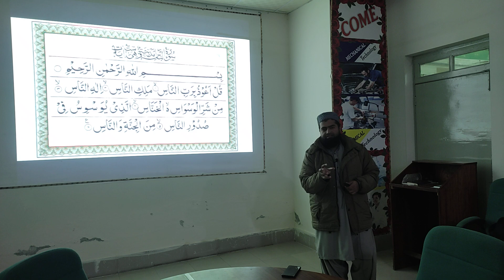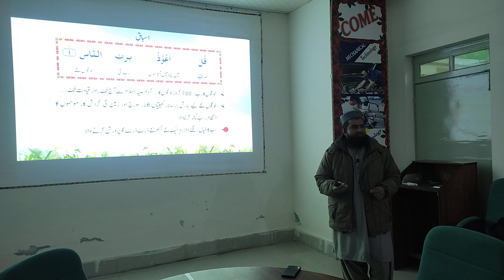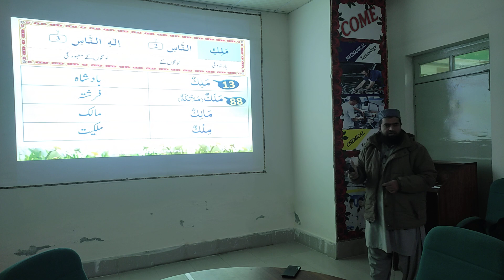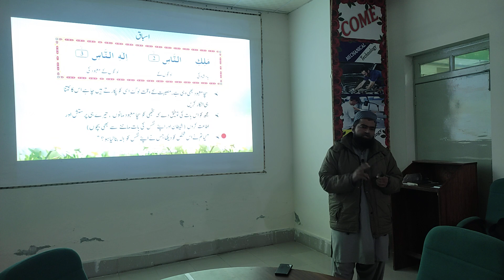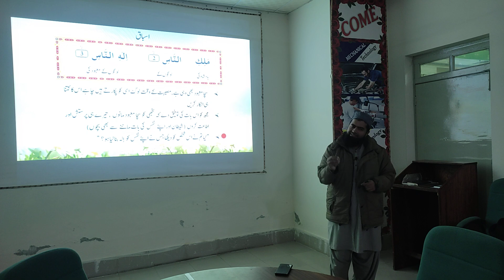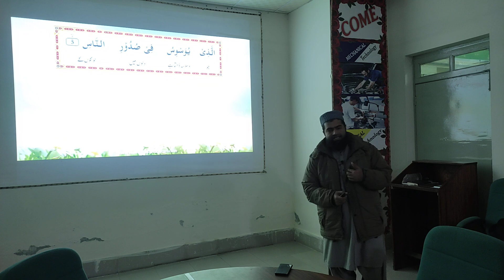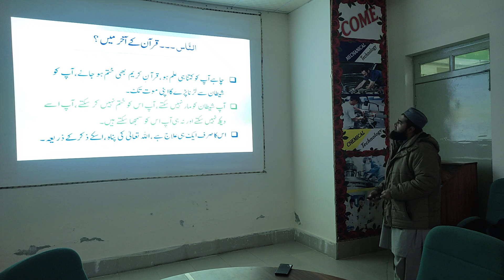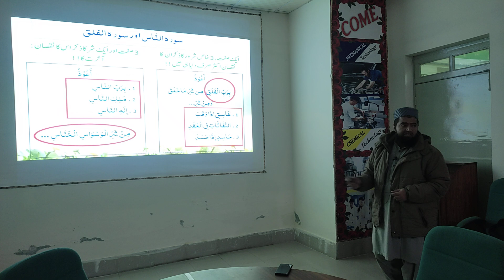QC1-Batch-597 | Lesson 13a | CQT - Aamir Malik | THE EASY WAY TO QURAN